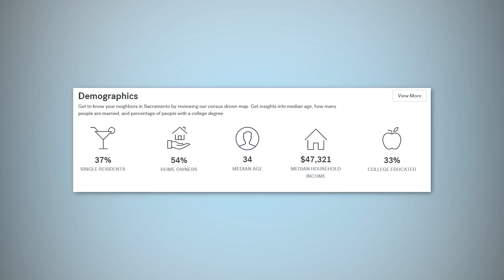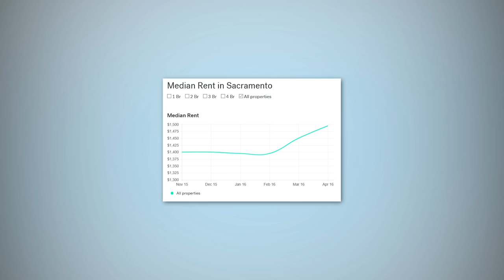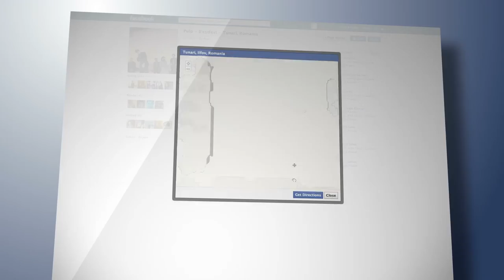Would You to Eat a Banana Peel to Win a Bidding War?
Eating the banana peel may not sound very appetizing. But it contains twice the amount of nutrients plus additional nutrients, than the flesh of the banana. Now what does this have to do with Real Estate? It’s out of the ordinary and takes thinking out of the box. Maybe even some bravery!

This weeks Marketing Tip is about creating a Stealth Page in Facebook... do you know what that is?

Kevin Fritz
MLO #220254
Iron Point Mortgage